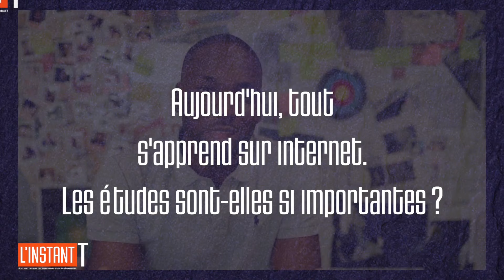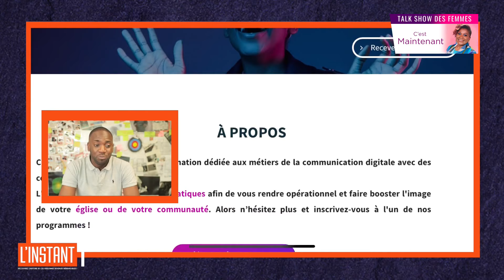J3 - MIC20 – L'Instant T avec Kévin Paul théa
Vous regardez « L'instant T » une émission réalisée spécialement pour « Méga Impact Conférence 2020 », conférence inédite sur le thème « INÉBRANLABLE ». Revivez cet événement exceptionnel à travers lequel Dieu veut opérer un retournement sans précédent dans votre vie ! 🔥

« L'instant T », ce sont des interviews de cœur à cœur dans un cadre intimiste, durant lesquelles des passionnés de Dieu partagent les expériences à travers lesquelles Il les a incontestablement transformés.

Invité du jour : Kévin Paul Théa
1• VOUS VENEZ D’ACCEPTER JÉSUS ?

2• VOUS ÊTES NOUVEAU ?

VOUS ÊTES UN NOUVEAU CONVERTI OU TOUT SIMPLEMENT NOUVEAU ? RENCONTREZ NOS CONSEILLES DANS UNE SALLE VIRTUELLE (les dimanches à la fin de chaque culte ou lors des conférences à la fin de chaque session) :
If you speak English, click here (From 8 PM To 11 PM)

3• VOUS SOUHAITEZ CONTRIBUER PAR UN DON OU UNE OFFRANDE ?

8• RETROUVEZ LA CONFERENCE EN ANGLAIS SUR NOTRE CHAÎNE YOUTUBE ICC TV English

11• POUR EN SAVOIR PLUS SUR NOS SERVICES ET FORMATIONS, RENDEZ-VOUS SUR NOTRE SITE INTERNET :